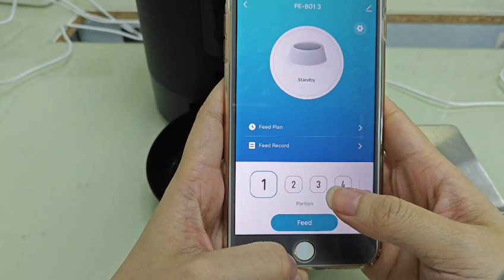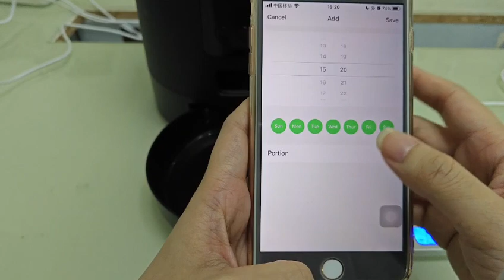UIOOQ Pet Feeder: How to set time plan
APP: POOEKEN
Brand: UIOOQ
APP Control